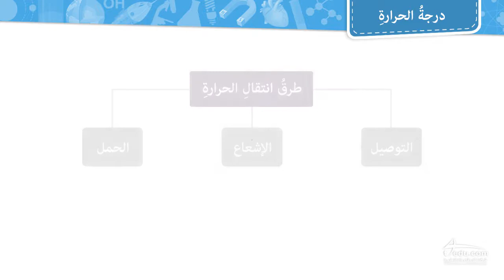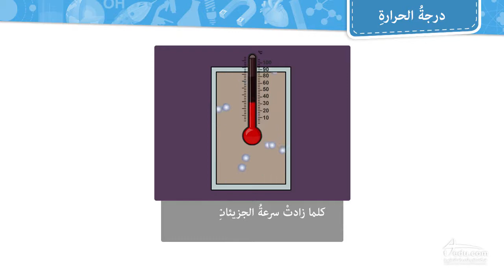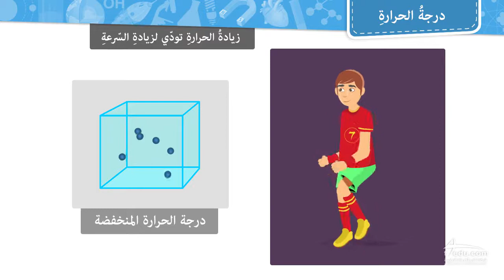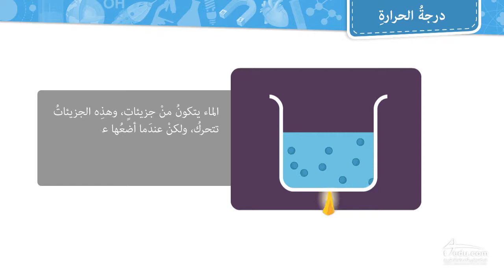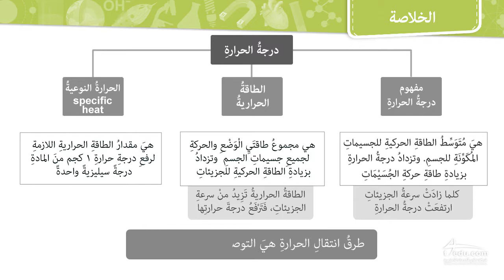درجة الحرارة - الصف الثاني متوسط